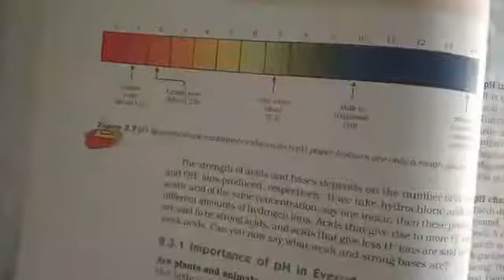Acid, Base and Salt basic